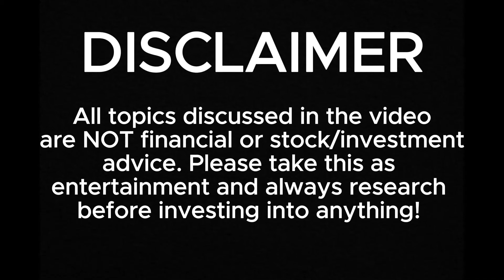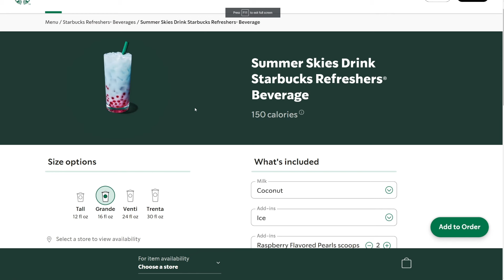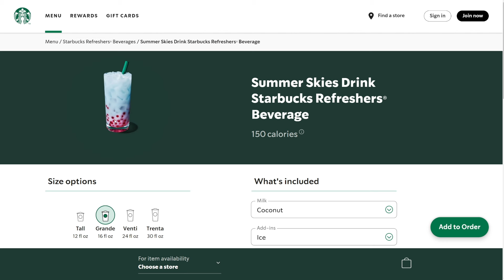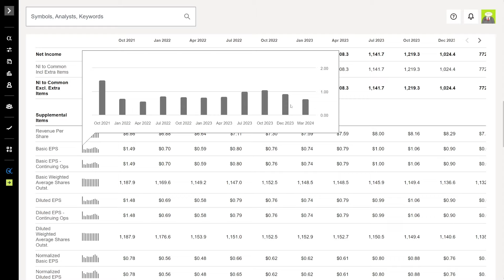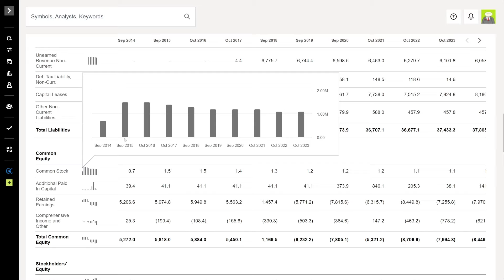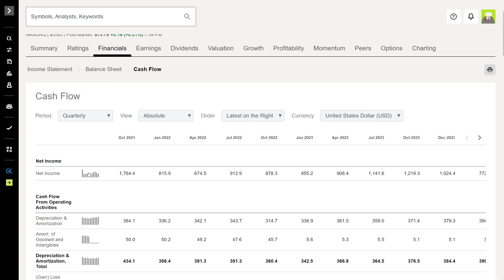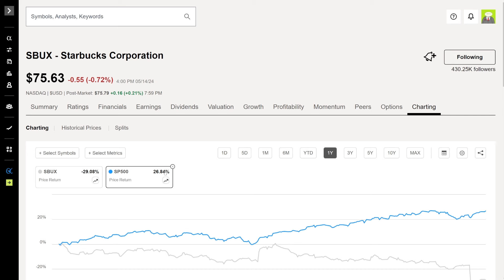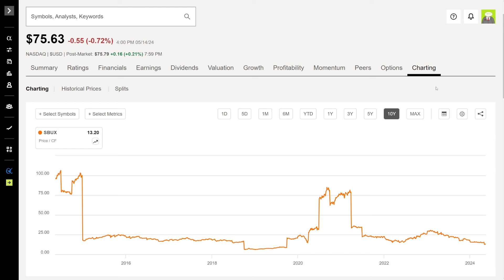Why I'm Continuing To Buy Starbucks $SBUX...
Today, I'm explaining why I am continuing to buy Starbucks $SBUX stock here.